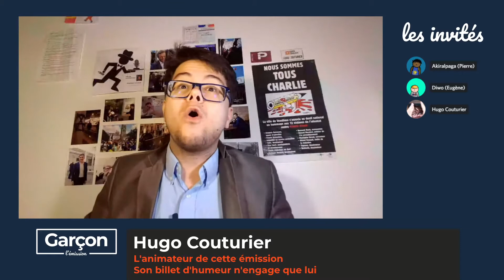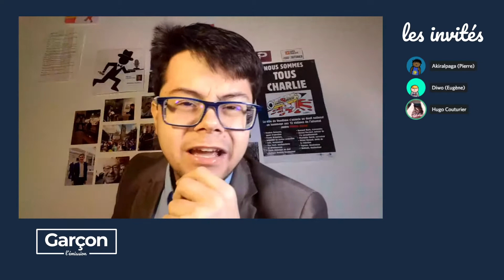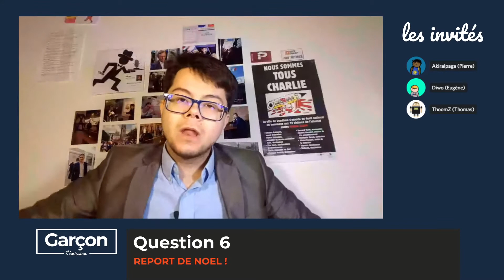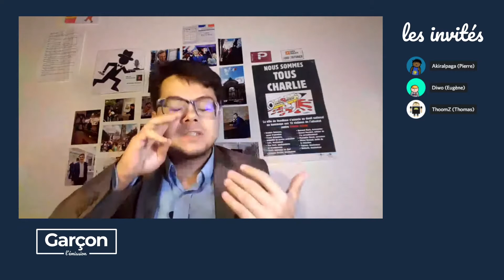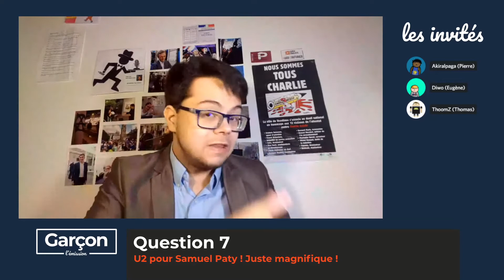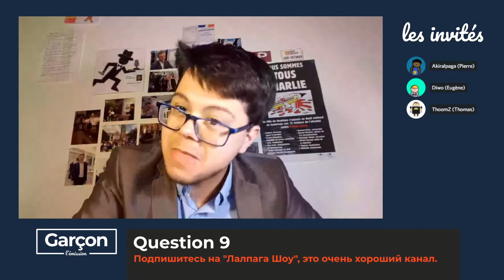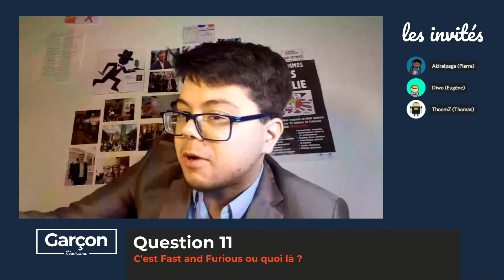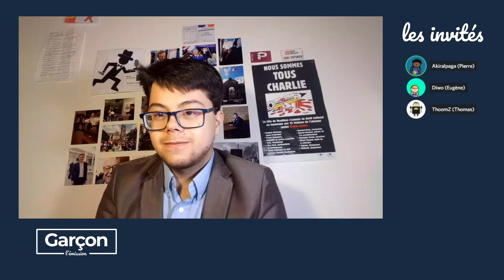[VOD 30/10/20] Garçon l'émission n°2 : Election US, Terrorisme et Coronavirus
Garçon l'émission, c'est votre nouveau rendez-vous bimensuel de Garçon l'interview !
Accompagné par mes commis nous reviendrons sur l'actualité des 15 derniers jours sous forme de quizz !

Emission N°2 du 30 Octobre 2020

En collaboration avec L'alpaga show, Garçon l'émission est diffusée un vendredi sur 2 sur leur chaîne Twitch